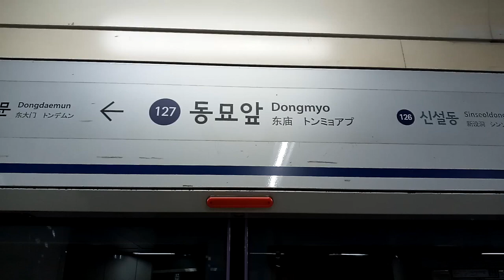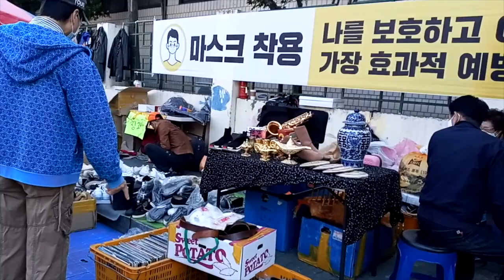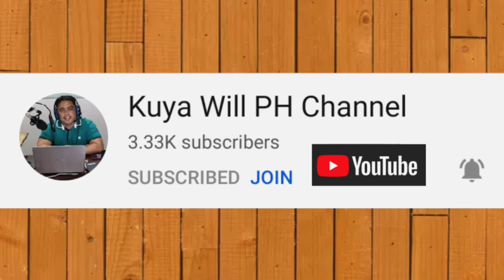[Seoul Korea ] Seoul Folk Flea Market & Dongmyo Flea market🇰🇷 largest in South Korea-2020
Seoul Folk Flea Market and Dongmyo Flea market largest in Korea ang
you can reached by subway line 1 & line 4 exit 4.